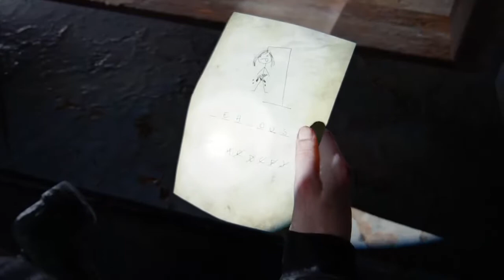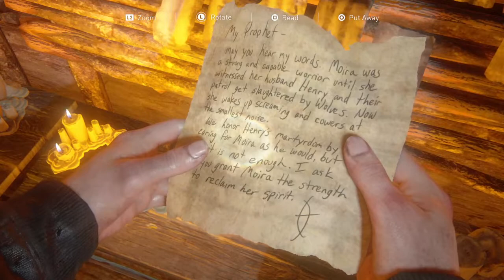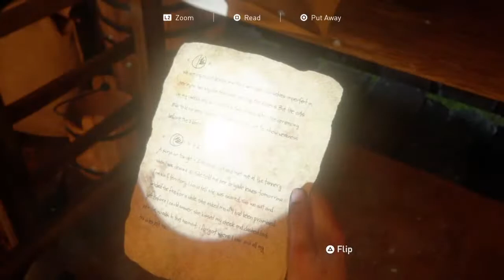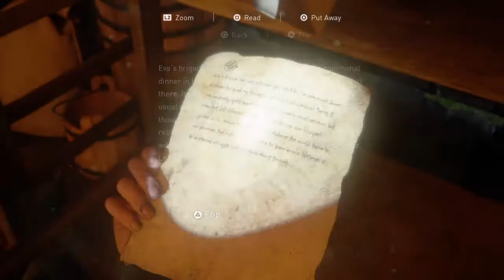last of us part 2 pt 14 ps4 have to start over - No Commentary